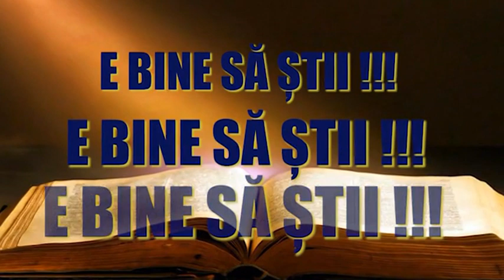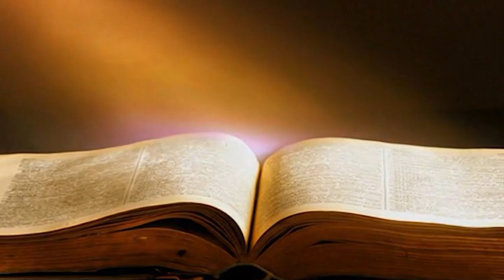E bine să știi 13.02.2019